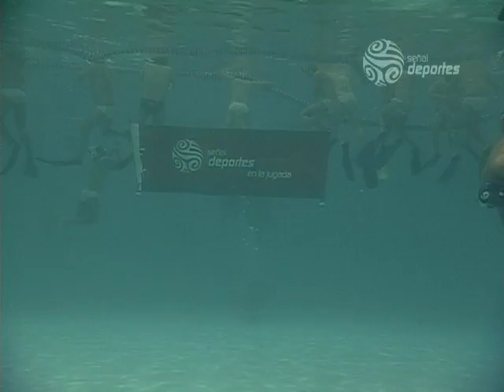Más Eventos - Semifinales III Parada Interclubes de Rugby Subacuático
Los equipos de Orcas A de Antioquia y Castores de Bogotá se enfrentaron en uno de los clásicos en la primera semifinal de la tercera parada del Campeonato Interclubes de Rugby Subacuático.

Los dos equipos llegaron al Complejo de Natación capitalino con la ilusión de conseguir no solo la medalla de oro sino un cupo al campeonato mundial. Los antioqueños dominaron el primer tiempo del juego, obligando a que los capitalinos tuvieran que estar todo el segmento en actitud defensiva, a 5 minutos de terminar la primera parte llegó a apertura del marcador, anotación que premió la actitud ofensiva del cuadro paisa. Con el uno por cero a favor, los integrantes de Orcas le dieron manejo al tiempo hasta el final de la primera parte.

Para el complemento, los locales buscaron desde el principio la igualdad, pero los visitantes aprovecharon que el portero bogotano dejó libre la canasta para anotar el segundo gol del cuadro de la "capital de la montaña", una anotación que prácticamente sentenciaba el juego. El descuento para Castores llegó a pocos minutos para terminar el segundo tiempo, Jean Carlo Castro se robó la portería y anotó el 2 por 1 que le devolvía la ilusión a los dueños de casa. Pero era cuestión de segundos para terminara el juego y con la ultima señal del juez vino la celebración para los integrantes de Orcas que irán por el título.

En el juego de fondo el segundo cupo a la final lo disputaron los equipos Leones de Pereira y Ecomares de Antioquia. Durante los primeros 15 minutos el juego los dos sextetos no se hicieron daño, terminando la etapa inicial sin  anotaciones. Para la segunda parte los pereiranos salieron como "leones marinos", con fiereza buscaron la anotación sin conseguirlo y fueron los antioqueños los que aprovecharon una salida rápida y gracias a Julio López lograron irse en ventaja. Con eso fue suficiente, la mínima ventaja le permitió a los antioqueños conseguir el triunfo y pasar a la final en la que disputarán, con sus paisanos de Orcas, la medalla de oro y un cupo al Mundial.